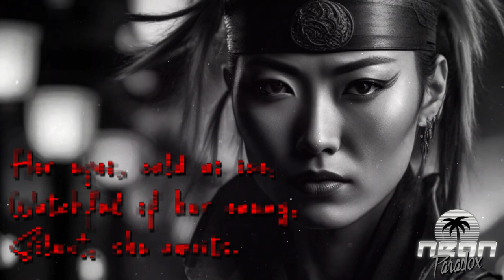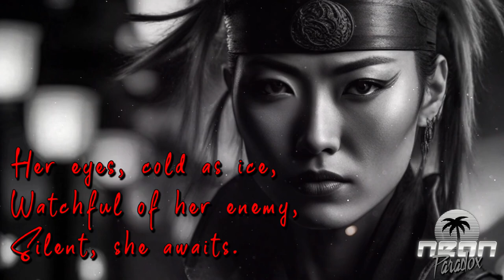忍 - A Haiku of Vengeance 5/10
"Her eyes, cold as ice,
Watchful of her enemy,
Silent, she awaits."

"忍: A Haiku of Vengeance," is a series of ten songs of varying genres, inspired by ten original haikus, following the story of a woman who seeks vengeance on the lord who burned her village, and killed her friends and family.